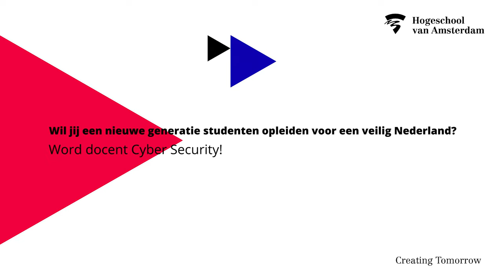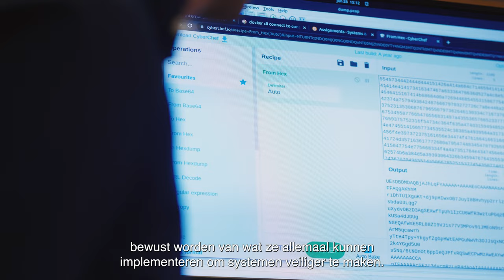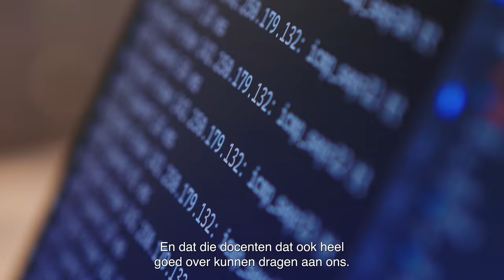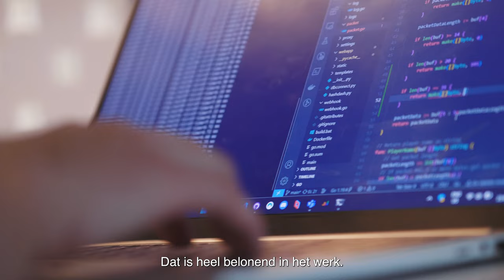Word docent Cyber Security!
Wil jij een nieuwe generatie studenten opleiden voor een veilig Nederland?